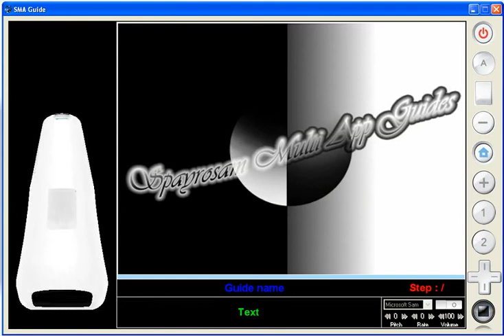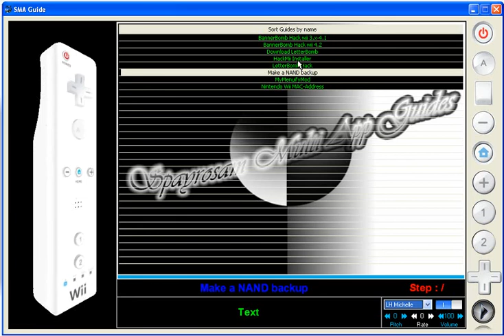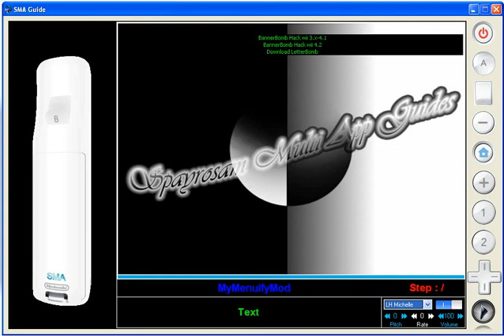Spayrosam Multi-App Guide